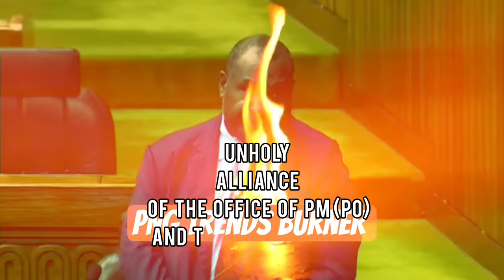James MARAPE Questioned on Parake Case, Biometric Voting 2027 & ECONOMY (KUA, KUMAI, NOMANE & BIRD)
Prime Minister James Marape addressed concerns from MPs on various issues, including economic management, inflation, and electoral integrity. He defended the government's efforts to improve the rural economy, highlighting a K300 million EU partnership to support people in East and West Sepik provinces. Marape acknowledged rising global inflation and emphasized the need for better alignment of fiscal and monetary policies. He responded to questions about the biometric voting system for the 2027 elections, underscoring the importance of restoring public confidence in the electoral process. He also highlighted the necessity of reforms to enhance the integrity of the electoral system in Papua New Guinea.

00:00 Intro/Highlights
01:20 Paraka Saga (KERENGA KUA, SINESINE-YONGOMUGL MP)
03:30 Biometric Voting PNG Elections 2027 (FREDDIE KUMAI-TALASEA MP)
07:25 Cost of Living crises in PNG (JAMES NOMANE-CHUAVE MP & OPPOSITION DEPUTY LEADER)
09:46 PNG Fiscal and Monetary Policy on Inflation in the country (ALLAN BIRD-ESP GOVERNOR)
13:40 PM's Prediction on Resource Earnings (JAMES MARAPE - PNG PM & ACTING TREASURER)